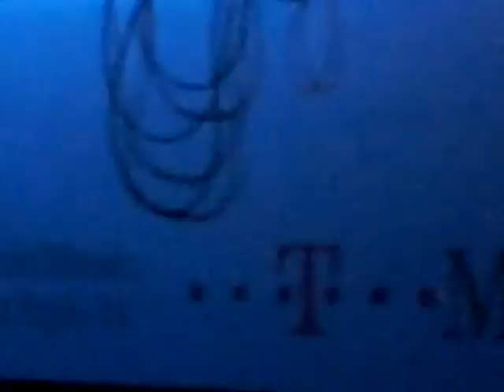Sven Vath @ Balaton Sound 2009 p9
Sven Vath @ Balaton Sound 2009